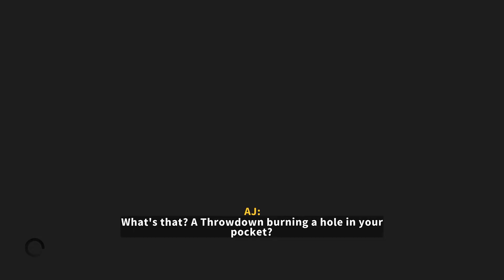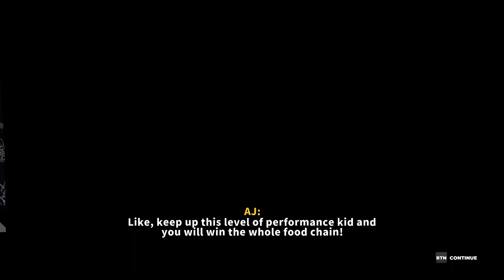DiRT 5 Campaign | Episode 9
DiRT5 in Bangla

Dirt 5 in Bangla